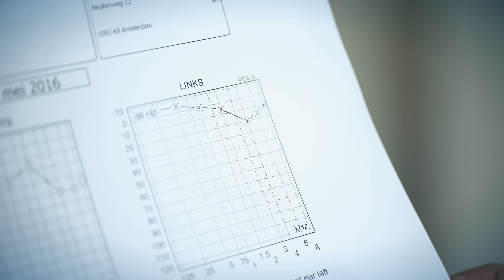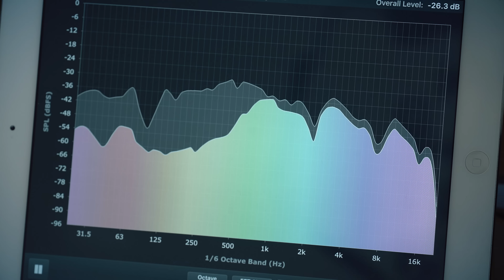Uitpakparty: Sennheiser RS195, koptelefoon voor mensen met gehoorverlies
David heeft zoals tal van andere mensen last van gehoorverlies aan één oor. Hij test een koptelefoon waardoor hij het geluid van de tv weer goed kan horen, zonder dat de buren gaan klagen. Meer uitpakparty's